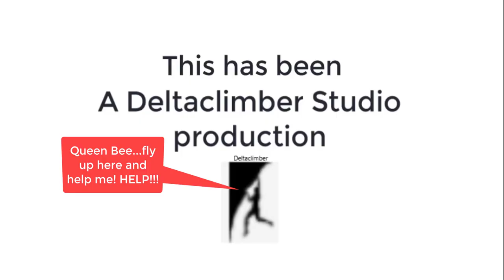Aincrad Ep 7 Floor 2 Mini Boss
Deltaclimber has discovered that if you read the chat you can get important information. In this video, he heard that a crew of people were at the Floor 2 mini boss on Aincrad so he went over and was able to complete Quest 4 - Defeat 1 Queen Hornet. Thanks to all those who were there and helped slay the beast. Hope you get a great drop soon.